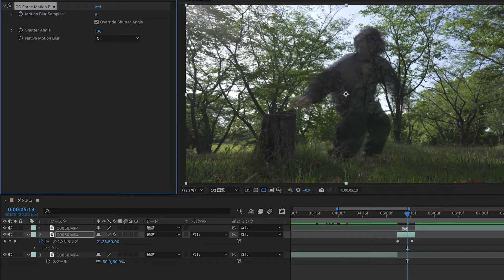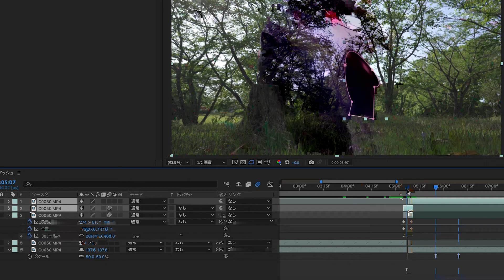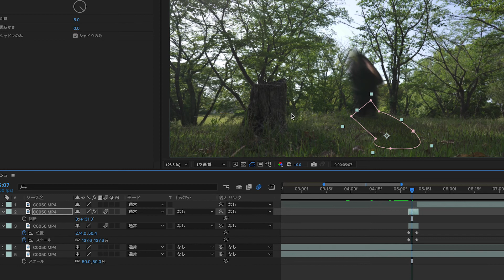瞬間移動を作る / After Effects CC2020 使い方講座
参考書籍

༒使用音楽༒